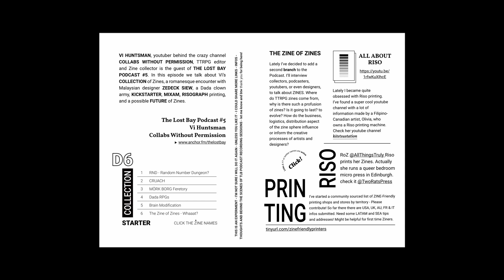Interview with Vi Huntsman - Table-top RPG nerd and host of the channel Collabs without permission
Vi has been collecting RPG zines for years. We did the interview via a conferencing app. And as we were recording I could see behind Vi shelves literally filled with zines.

In this episode, we talk about Vi’s collection of Zines, a romanesque encounter with Malaysian designer Zedeck Siew, a Dada clown army, Kickstarter, Mixam, risograph printing, and a possible future of RPG zines.

Hey! For more info on Riso, Sci-Fi Zines, cool rpg Zines and more check the ZINE OF ZINES on itch.io. It's free for you to download, well it's Pay What You Want, if you enjoy the podcast, consider buying it!